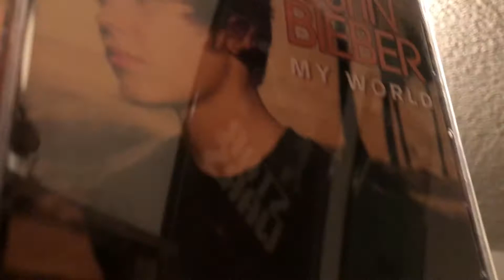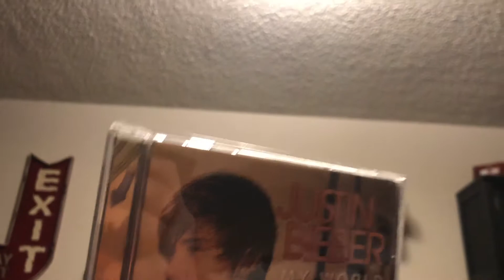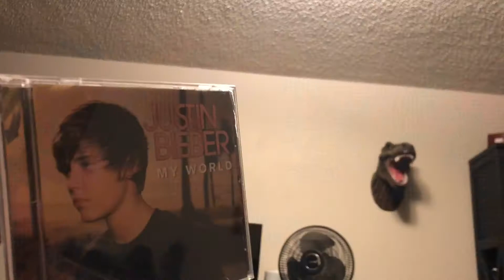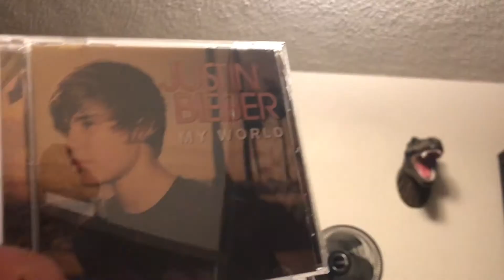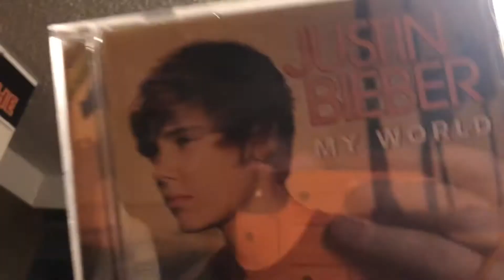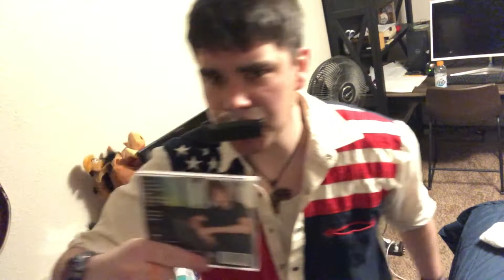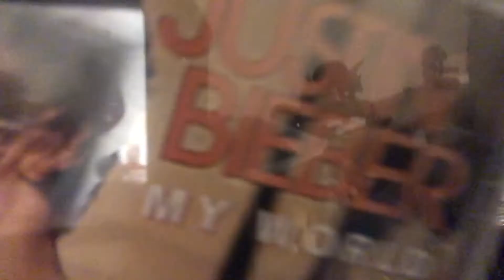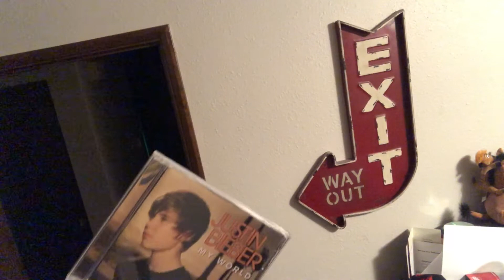Things That Piss Me Off: Dinosaur Deniers (Part 3) Episode 2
The next chapter of the epic Things That Piss Me Off saga.